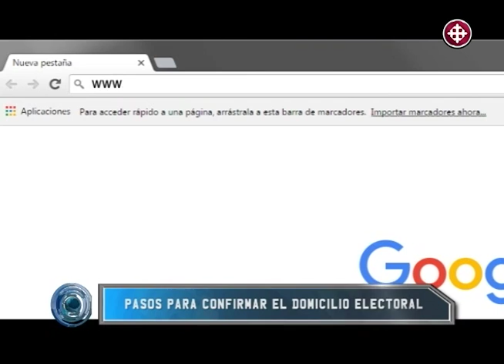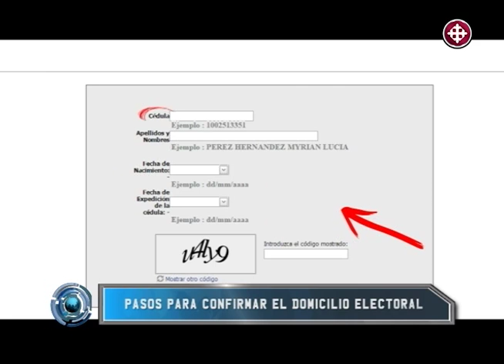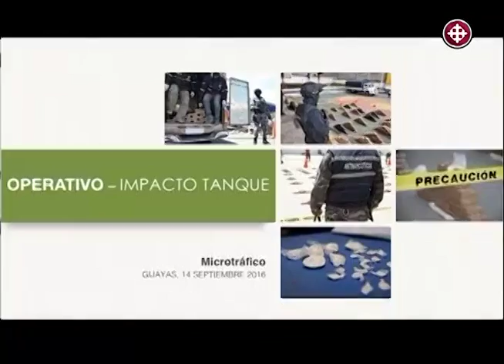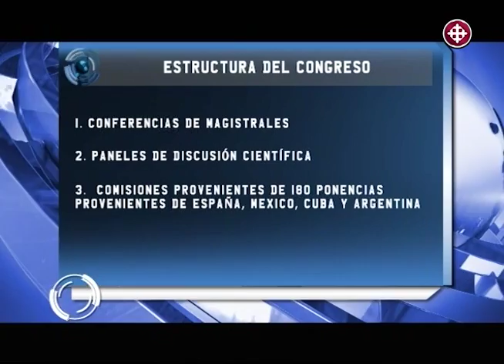Mirada Nacional 15 Septiembre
En Mirada Nacional compartimos la información más destacada de varios sectores de nuestro país.
Sintonicenos de lunes a viernes a las 19h00, por su canal universitario